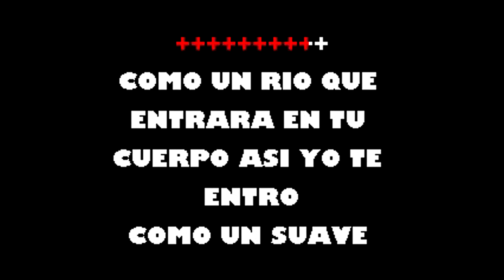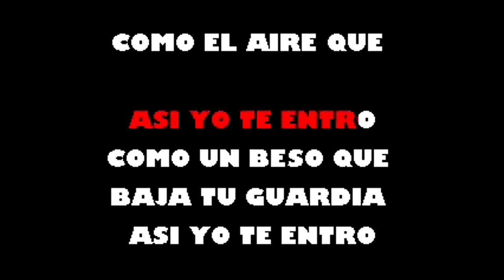Te Entro Miguel Gallardo Karaoke